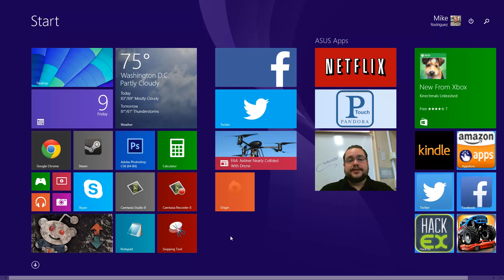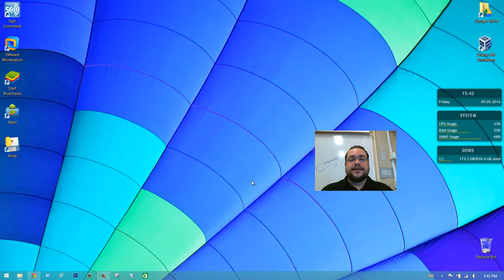How to Close an App in Windows 8.1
Seems simple, but it's not as user-friendly as it seems until you get the hang of it. Watch to learn how to close apps in Windows 8 and WIndows 8.1